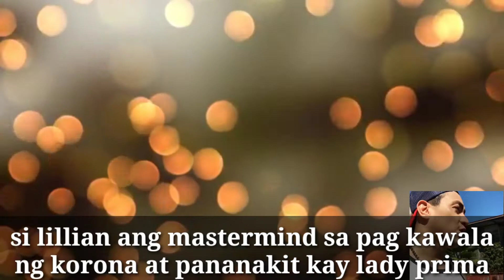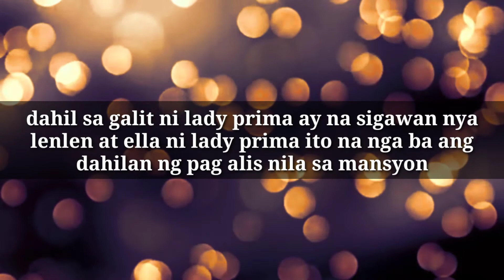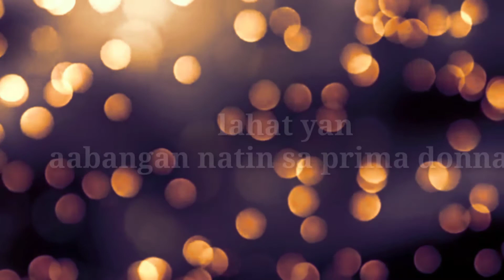PRIMA DONAS PAG LAGLAG NI JAIME KAY LILLIAN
Courtesy of gma7 prima donnas